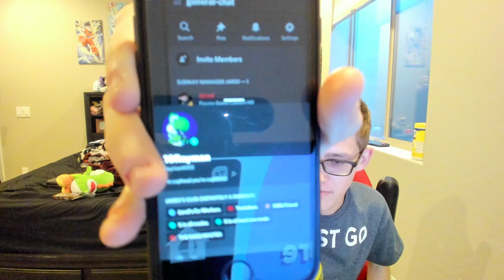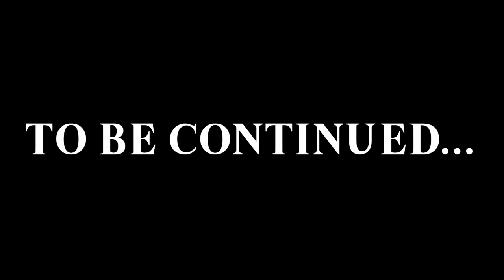10Rayman vs. Jared Gaming in Super Smash Bros. Ultimate - Squad Strike!